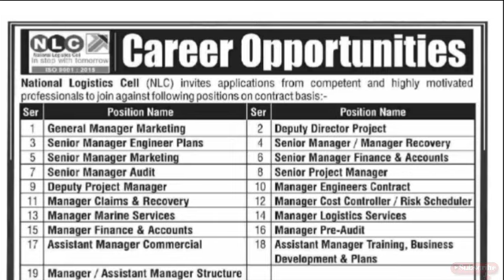NLC national lagistic cell multiple management govt jobs 2021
Note:
NLC offers attractive package and fringe benefits as per qualification and experience of the

individuals.
Only shortisted individuals will be called for interview for which No TA/DA will be admiss ible.
Detailed procedure regarding submission of applications, job specifications and other terms&
NLC reserves the right to withdraw/ amend the acquiring process at any stage without
assigning any reason. Age limit up to 55 years.
Last date for submission of applications is 11 September 2021.
Procedure: Candidates should apply through our online portal i.e. careers.nlc.com.pk

کوئی مسلہ تو مسیج کریں 👇
Fallow me on Instagram: